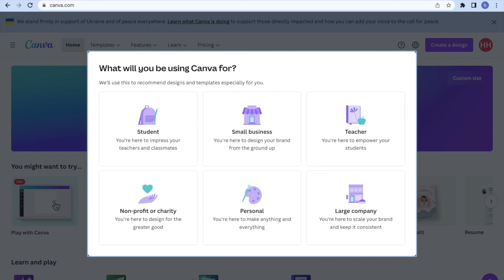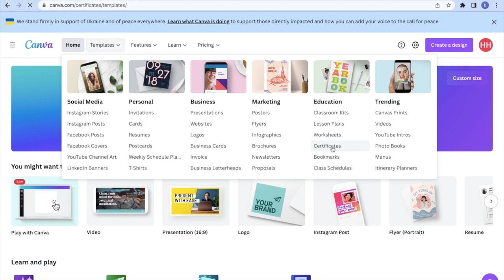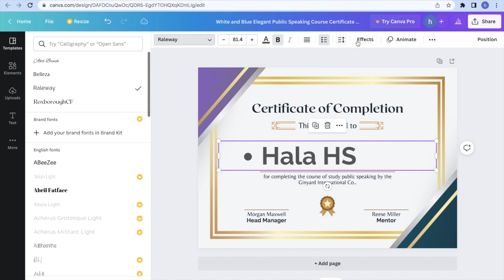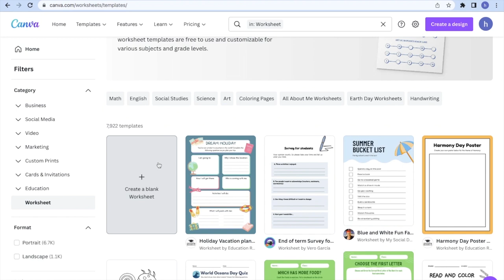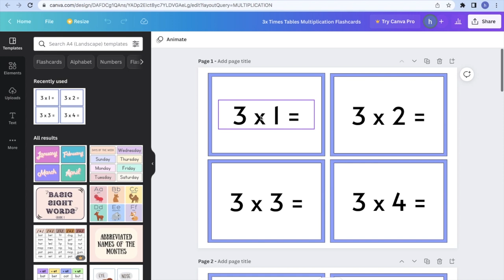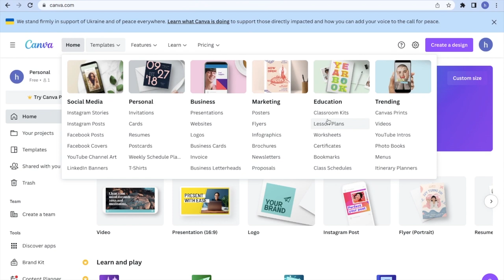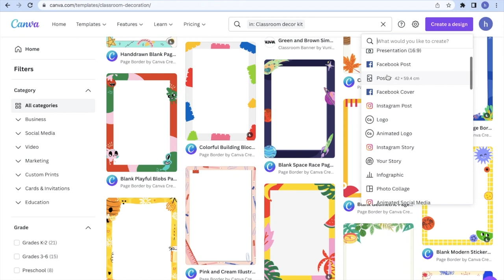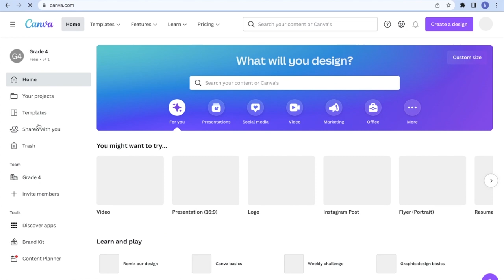How to use Canva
Canva is a free user-friendly tool that provides the options of creating info-graphics, presentations, videos, posters, etc.. It also offers ready-madeCanva is a free user-friendly tool that provides the options of creating info-graphics, presentations, videos, posters, etc.. It also offers ready-made templates for any subject, class, and topics.e templates for any subject, class, and topics.